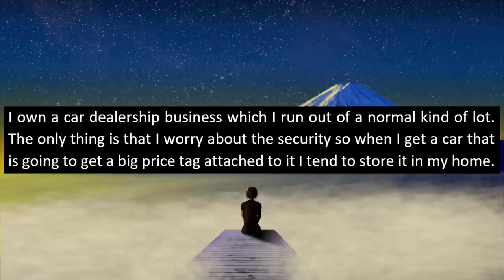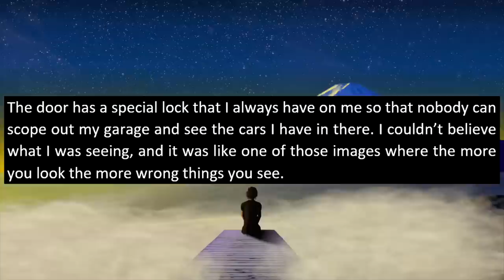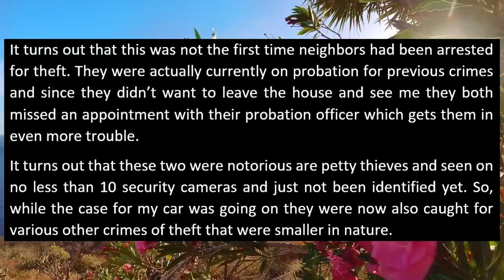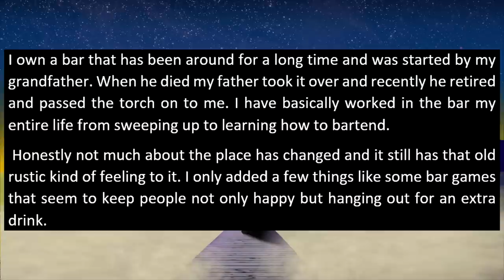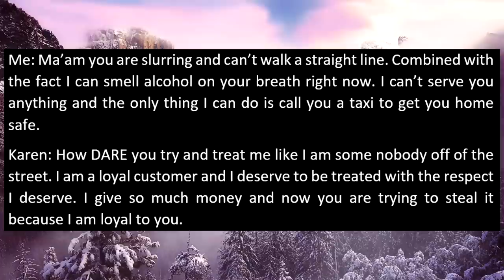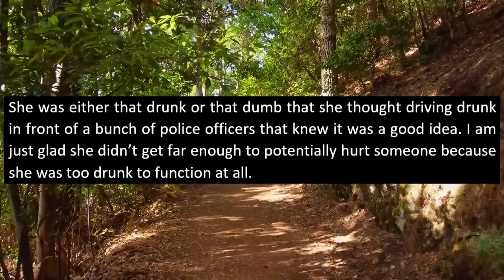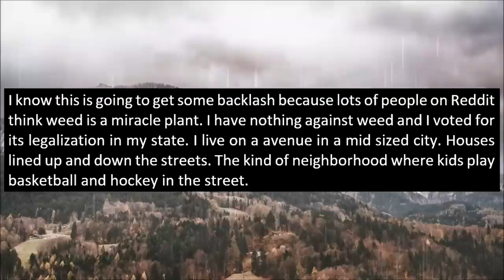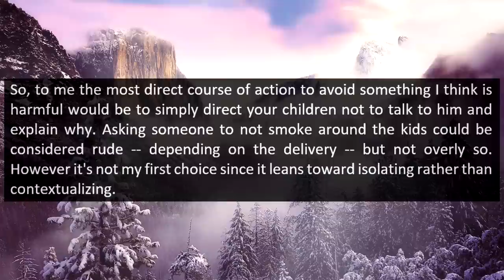Neighbors Stole My Classic Car From My Property .. I Got Revenge!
In today's video, OP's neighbors broke into his home and stole his classic corvette because they were under the impression that they deserve the car more than OP! We taught these entitled parents a lesson they won't forget!

0:00 Beginning
0:17 Story 1
7:32 Story 2
14:47 Story 3